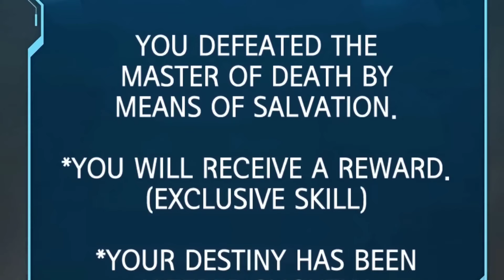9⃣ قصة فتى يحصل على القوة للتحكم في الموتى إستعدادا لنهاية العالم - المعركة الحلقة الثامنة 9️⃣ ؟!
9⃣ قصة فتى يحصل على القوة للتحكم في الموتى إستعدادا لنهاية العالم -  المعركة الحلقة الثامنة 9⃣ ؟!

متنساش تصلي علي النبي 😍🔥